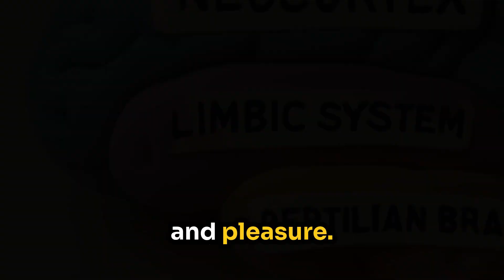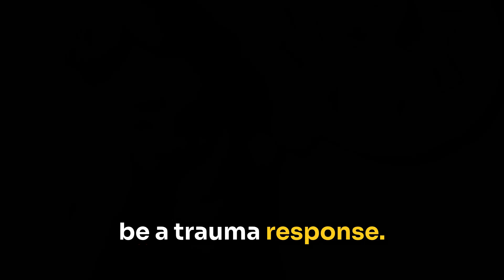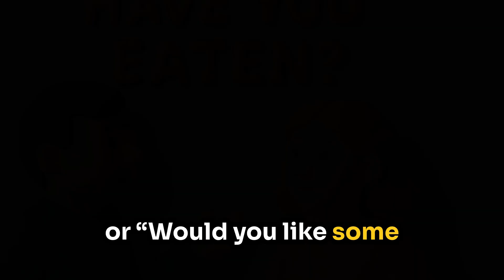Understanding Trauma's Impact on the Brain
Understanding Trauma: How Our Brain Responds to Threat

This video explores the intricate workings of the human brain in response to trauma. It delves into the functions of the reptilian brain, limbic system, and neocortex, explaining how our survival instincts—fight, flight, or freeze—take over during traumatic events. The video also discusses the long-term impact of trauma, such as the potential for memories to get stuck, triggering responses even years later. Various trauma symptoms are outlined, emphasizing the unique nature of individual reactions and the importance of understanding trauma to better support others.

00:00 Introduction to Trauma
00:07 The Brain's Survival Mechanism
00:38 The Impact of Trauma on the Brain
01:19 Symptoms and Responses to Trauma
01:50 Supporting Those Affected by Trauma
02:10 Conclusion and Further Resources